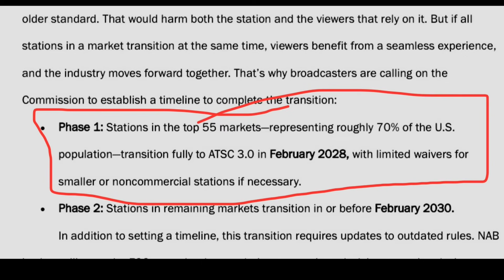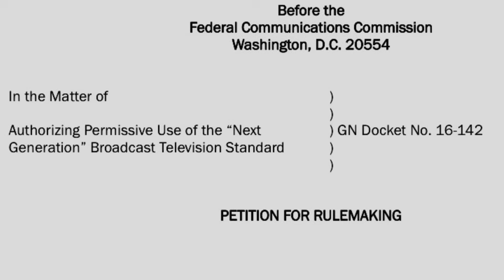What is the REAL Reason for the Possible Shut Down of ATSC 1.0 Over-the-Air TV?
Broadcasters want to set a firm date to shut off ATSC 1.0 TV signals. What is the real reason behind it? It might not be DRM, it could be something called datacasting.
Broadcasters Want to Shut Down ATSC 1.0 TV and Move to NextGen TV- Will it Actually Happen?